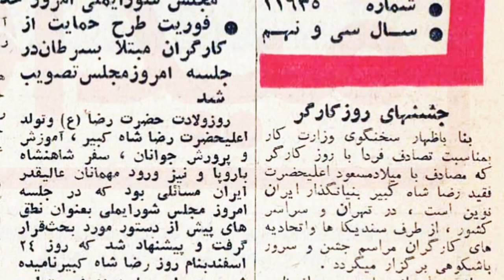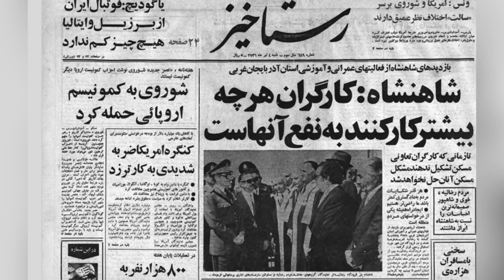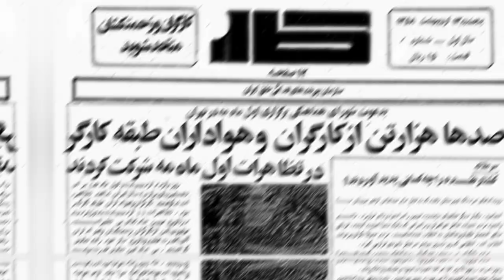اول ماه مه ۱۳۵۸ چه گذشت؟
اا اردیبهشت ۱۳۵۸، نخستین روز کارگر پس از  پیروزی انقلاب به شکلی ویژه و در شرایطی برگزار شد که شکاف میان اسلام‌گرایان و  چپ‌ها آشکار شده بود. کارگران که با اعتصابات خود به ویژه در صنایع نفتینقش عمده‌ای در سقوط رژیم پهلوی ایفا کرده بود، خواستار تحقق حقوق اجتماعی، اقتصادی و سیاسی خود بودند.
حکومت اسلامی نوپا از یک سو خود را حامی مستضعفان می‌‌خواند، و از سوی دیگر از تعادل طبقاتی و وحدت کارگر و سرمایه‌دار سخن می‌گفت. دولت موقت روی خوشی نسبت به شوراهای کارگری و کمیته‌های کارخانه نشان نمی‌داد و به افق سیاسی همچنان مبهم بود.
در پیامی دیرهنگام موسوم و مشهور به « خدا نیز کارگر است»، خمینی اول ماه مه را به عنوان روز کارگر به رسمیت شناخت. طرفدران خمینی و گروه‌های مخالف چپ‌گرا از جمله سندیکاها و شوراهای مستقل کارگری اما در صفوفی جدا از هم مراسم روز کارگر را برگزار کردند.
آنچه پیش رو دارید، ویدئویی است از حال و هوای نخستین جشن کارگر  در  فردای پیروزی انقلاب ۵۷
در این ویدئو، تاریخ روز کارگر در ایران نیز از  منظر  ۱۱ اردیبهشت ۱۳۵۸ روایت شده است.